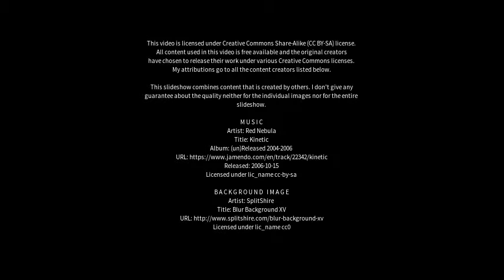Best places to visit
Best places to visit - Märkisch Buchholz (Germany) Best places to visit - Slideshows from all over the world - City trips, nature pictures, etc.